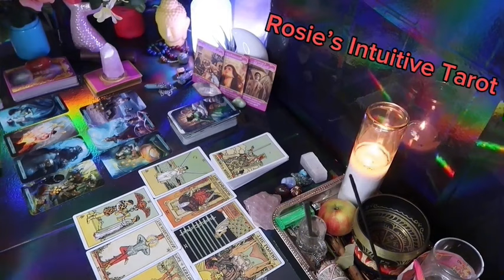LIBRA ❤️I HAVE NOT SEEN A CONFESSION LIKE THIS BEFORE, BE PREPARED”💗🤯 APRIL 2024 LOVE TAROT 😍🔥🤩